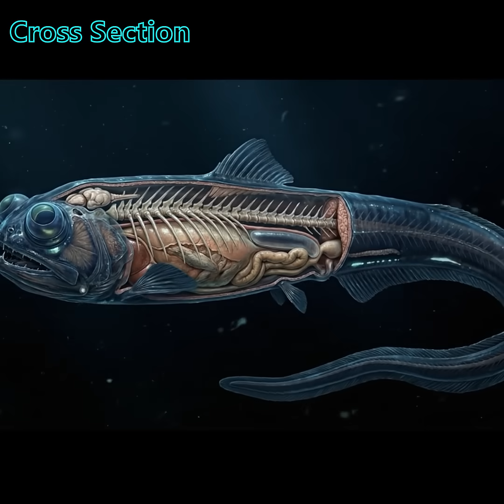Top Marine Biologist Reveals Secrets of the Telescopefish Dark Ocean Dweller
This is a telescopefish, a deep-sea ocean creature with eyes made for spotting light in the dark ocean. Beneath the faint blue of the mesopelagic, the telescopefish patrols the gloom — a slender, ribbon-tailed predator of the genus Gigantura, instantly recognizable by its huge, forward-pointing tubular eyes. These fish live in cold, deep tropical to subtropical waters worldwide, most commonly between roughly 500 and 2,000 meters, where downwelling light is minimal and bioluminescence rules.
Small but fierce, the two known species range around 15–20 cm standard length (excluding the long lower tail lobe), with scaleless, guanine-sheened skin that catches the faint ROV light.
Their tubular eyes act like binoculars — large lenses and elongated retinas gather and focus the weakest glows and the silhouettes of prey above, while the fish orients vertically to scan the water column. When a target appears, an extensible jaw and a distensible stomach let the telescopefish engulf surprisingly large prey; much of what we know comes from rare trawl captures and a few ROV observations.
Use of Ai to correctly demonstrate structure of this rare fish